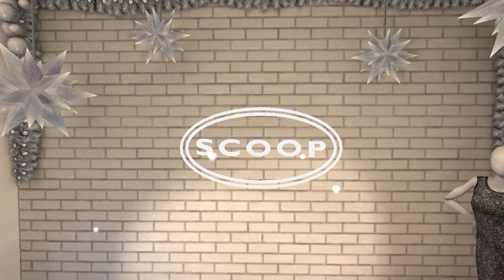Avakinlife Scoop Question and Answers | Scoop QUIZ Challenge | Avakin Scoop Badges